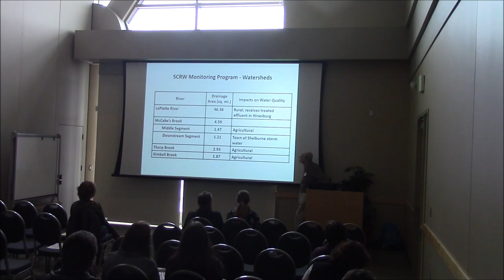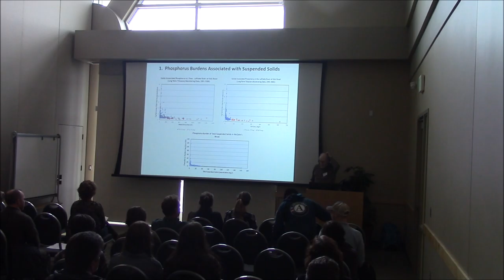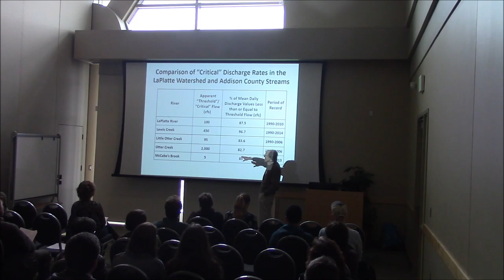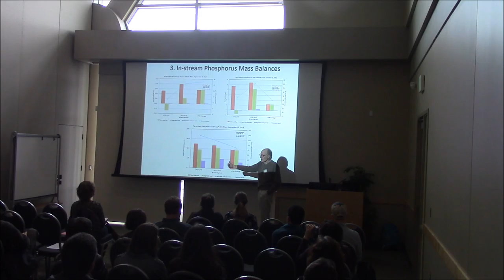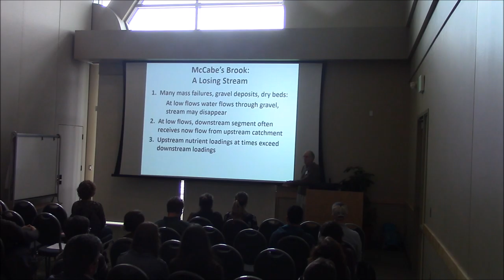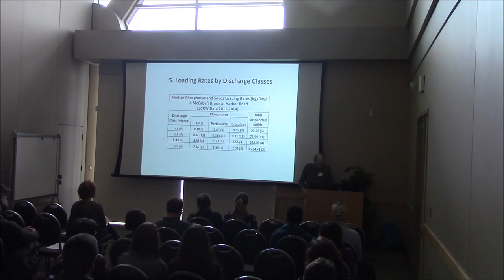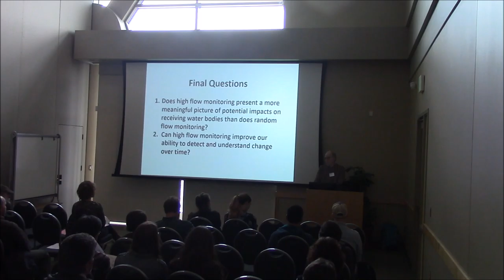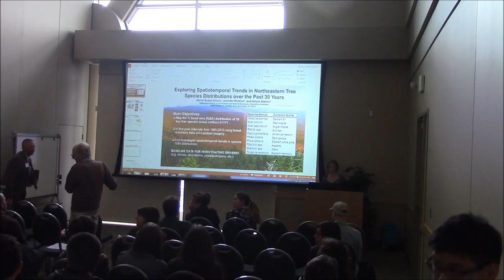Bill Hoadley-Defining And Targeting High Flows